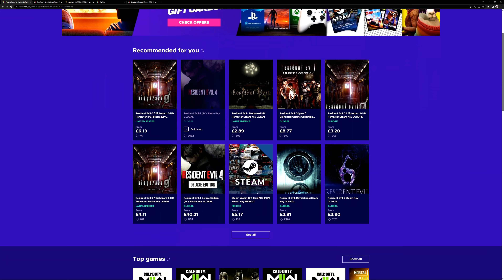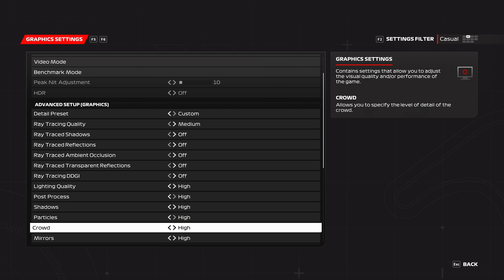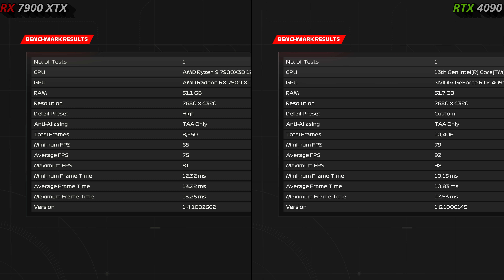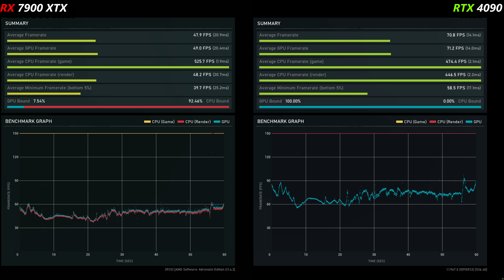RX 7900 XTX VS RTX 4090 8K Benchmarks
Check out how my 2 systems do in a duel with my overclocked RX 7900 XTX against My Overclocked RTX 4090 tested at 8K in 3 games.

RX 4090 MSI Suprim X paired with the Intel i9 13900K overclocked to 5.9GHz. And my Sapphire Nitro+ RX 7900 XTX paired with the AMD Ryzen 9 7900X3D using PBO.
Both systems were using Smart Access Memory and Resizable Bar.

Intel i9 13900K 5.7GHz All P Cores and 5.8GHz Boost 4.5GHz All E Cores 5.1GHz Ring bus
Custom Waterloop
4 x Bitfenix Spectre Pro Led Red 230 230mm fans
TeamGroup Delta RGB 32GB 7200MHz DDR5 @7400 16x2 CAS 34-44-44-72 Timings, 1.46v
2x WD Black SN850X 2TB SSD M.2 2280 NVME PCI-E Gen4

AMD PC Specification
Asus ROG Strix X670E-F Gaming WIFIMotherboard
Custom Waterloop
AMD (Radeon) Software Adrenalin 23.4.3
 HX1000i PSU
SanDisk  256GB
Windows 11 Pro Version 22H

Time Stamps
0:00 Intro
1:06 F1 23
3:44 GEARS 5
10:08 Deus EX